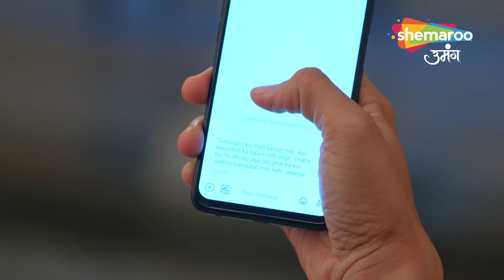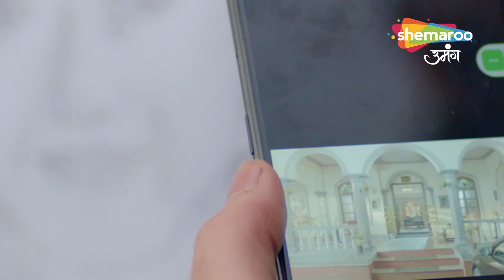Kundali Milan Hindi Drama Show | Full Episode | Zindagi ka Naya Mod | Episode 64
o Watch Shemaroo Umang on the networks:
 DD Free Dish :15
 Tata Play : 184
 Airtel Digital TV: 133
 d2h: 172
 Dish TV: 142
 GTPL: 18
 DEN: 117
 Hathway: 19
 NXT Digital: 181
 SITI CABLE: 118
 FASTWAY: 25
 Digiana: 133